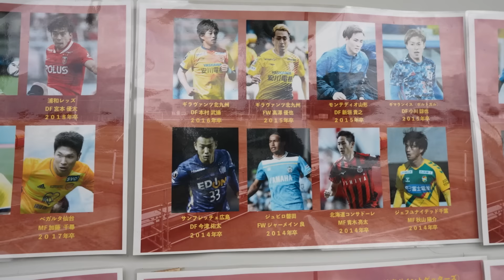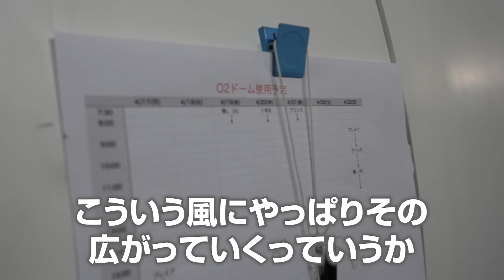【潜入】プレミア,プリンス,県1部！流経柏高校サッカー部のチーム内競争が激しすぎた。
【流経大付属柏高校サッカー部】